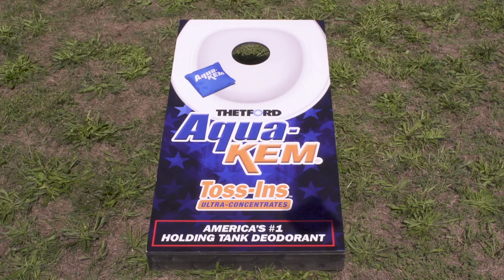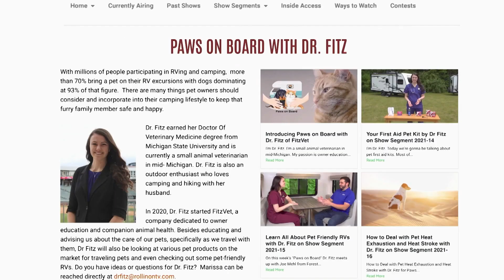Jeff Visits Overland Expo Northwest on RVing Today TV Show Segment 2023-20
Today, more and more RVers are shying away from standard campgrounds and getting off the grid. Some call it boondocking or adventure camping, and there's a whole new generation of trailers, motor homes, and special equipment manufacturers filling the needs of this adventurous group. This week, Jeff Johnston takes us to the Overland Expo Northwest
in Oregon, where he checks out what's new in the world of adventure camping.